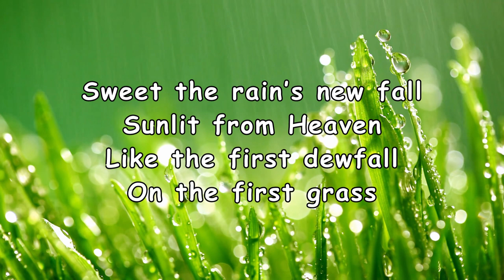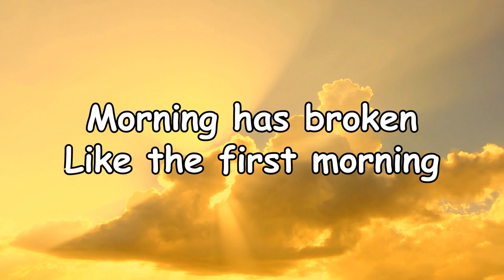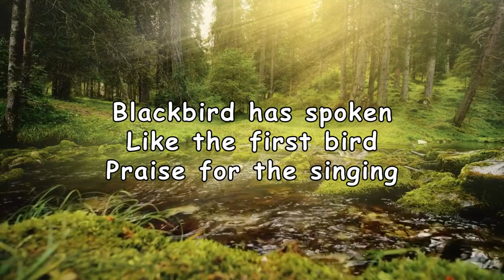Morning Has Broken Hymn - Instrumental (Lyrics)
This hymn is a well-known traditional hymn that was originally written by Eleanor Farjeon and first published in the 1930s. The lyrics praise God for the wonders of His creation from the very beginning, and the gift given to each of us who are blessed to wake up and see God's recreation of  each new day. I hope this cheerful version uplifts your soul. Blessings and peace to you.

Hymn Title: Morning Has Broken

🤝Thanks for this beautiful hymn and thanks to the composer for this instrumental version, done with an arrangement of different instruments. Also, thanks to all the talented and kind photographers/videographers for making your beautiful nature stock videos and photos available on the various websites.  ✅ All were acquired legally with the rights and permission to use in this video. Thank you🤝